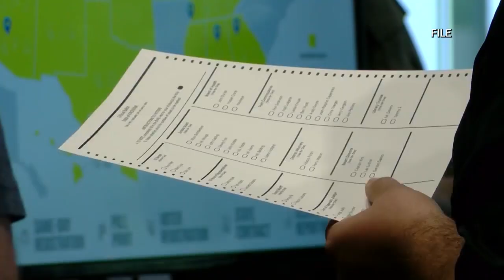La. Senator Cleo Fields will run for new congressional district